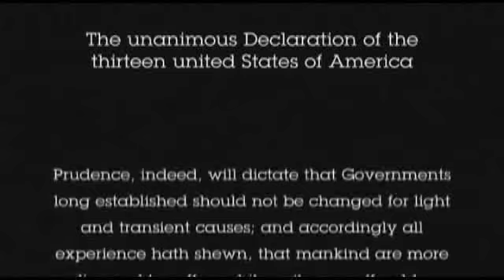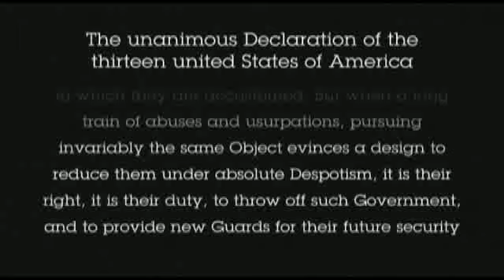Don't Tread On Me - Part 4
Rise of the Republic